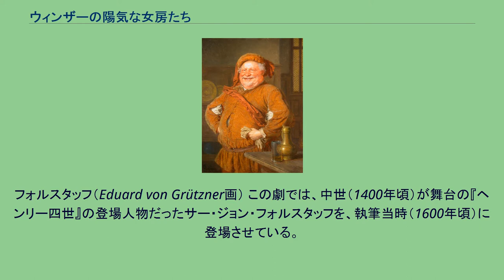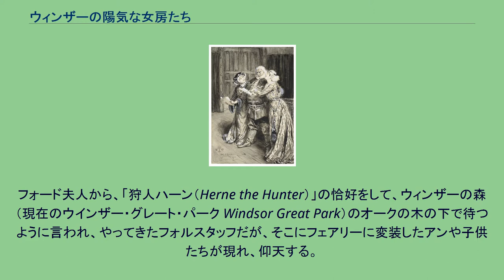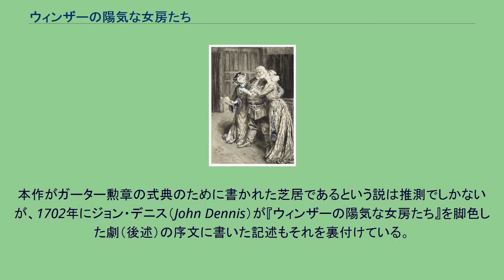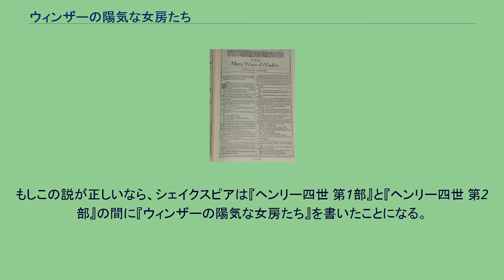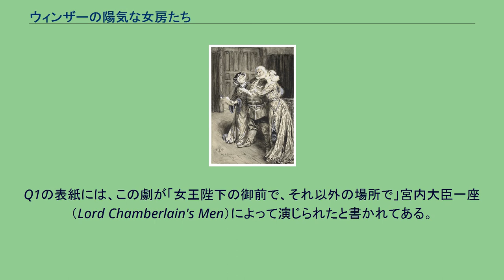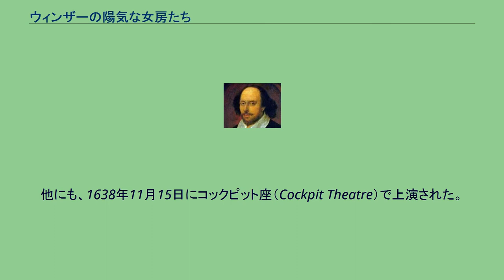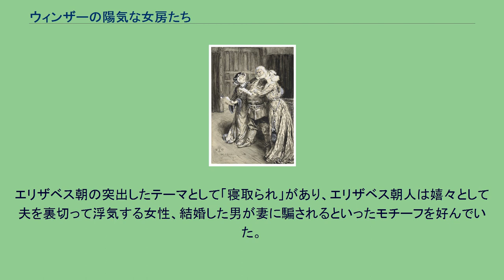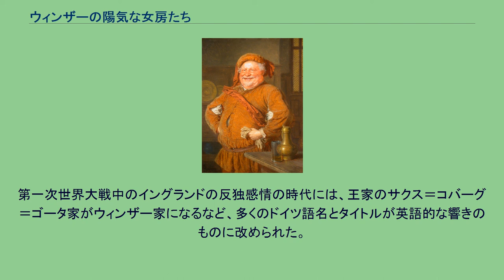ウィンザーの陽気な女房たち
ファースト・フォリオ（1623年）の『ウィンザーの陽気な女房たち』のタイトルページ 『ウィンザーの陽気な女房たち』（ウィンザーのようきなにょうぼうたち、The Merry Wives of Windsor）は、ウィリアム・シェイクスピア作の喜劇である。
出版は1602年だが、書かれたのは1597年より前だと考えられている。
太っちょ騎士フォルスタッフが主人公で、フォルスタッフは既に『ヘンリー四世 第1部』と『ヘンリー四世 第2部』に登場している。
タイトルに含まれている「ウィンザー」はイングランド、バークシャーにあるウィンザー城への言及である。
ヘンリー4世の治世頃を扱っているはずであるが、一切辻褄合わせなどはせずに同時代のエリザベス朝イングランドの中流階級の生活を扱っており、シェイクスピアとしては唯一の「現代劇」である。
ヴェルディ『ファルスタッフ』（1893年）、オットー・ニコライ『ウィンザーの陽気な女房たち』（1849年）など、たびたびオペラ化されている。
フォルスタッフ（Eduard von Grützner画） この劇では、中世（1400年頃）が舞台の『ヘンリー四世』の登場人物だったサー・ジョン・フォルスタッフを、執筆当時（1600年頃）に登場させている。
ウィンザーにやってきたフォルスタッフは金に困っている。
そこで、ウィンザーの裕福な女房たち、フォード夫人とペイジ夫人に言い寄ることにする。
フォルスタッフは名前だけ変えて内容はまったく同じラブレターを送ることにし、子分のピストルとニムに届けさせようとしたが、2人がそれを拒んだので首にする。
ピストルとニムはフォルスタッフの企みを夫のフォードとペイジにばらす。
ペイジはさほど心配しないが、嫉妬深いフォードは気にする。
そこでフォードは「ブルック」と偽って、フォルスタッフに紹介してくれるようガーター亭の主人に頼む。
ペイジ夫妻の娘アン・ペイジを得ようとする3人の男（フェントン、スレンダー、キーズ医師）がいる。
ペイジ夫人はフランス人のキーズ医師との結婚を望むが、ペイジはスレンダーがいいと思っている。
しかし、アン本人が好きなのはフェントンである。
ペイジは財産を食いつぶしたことでフェントンが気に入らない。
ウェールズ人牧師のヒュー・エヴァンズはスレンダーのために、アンと親しいキーズ博士の使用人クィックリー夫人に協力を求めるが、それをキーズ医師に知られる。
キーズ医師はエヴァンズに決闘を申し込む。
しかし、ガーター亭の主人がエヴァンズに違う場所を告げ、決闘はなんとか回避される。
ヨハン・ハインリヒ・フュースリー画『洗濯籠のフォルスタッフ』（1792年） フォルスタッフから恋文を受け取った女房たちは、そのことをお互いに打ち明ける。
そして、名前を除けば手紙がまったく同じものだと知る。
女房たちは年老りででぶのフォルスタッフにはなから興味がなかったが、懲らしめてやろうと、フォルスタッフの誘いに乗ったふりをする。
フォード夫人は夫の留守中に家に訪ねるよう、クィックリー夫人を通してフォルスタッフに伝える。
「ブルック」に化けたフォードはフォルスタッフに会って、フォード夫人に恋していると嘘を言う。
そして、自分とフォード夫人をとりもってくれるよう、大金を渡してフォルスタッフに頼む。
女房の浮気を立証するためである。
フォルスタッフはフォード夫人から誘われていることをブルック＝フォードに打ち明ける。
フォルスタッフはフォード夫人に会いに行く。
フォード夫人はフォルスタッフを汚れ物の入った洗濯籠の中に隠し、使用人たちに籠を川に捨てるよう命令する。
そこにフォードが帰ってくるが、フォードはフォルスタッフを見つけられなくて悔しがる。
しかし、それにも懲りず、フォルスタッフは再度フォード夫人に会いに行く。
そこにまたフォードが来て、フォード夫人は今度はフォルスタッフを太った女性に変装させて逃がす。
フォルスタッフにとっては毎回踏んだり蹴ったりである。
女房たちは自分たちのやったことを夫たちに打ち明け、今度は全員でフォルスタッフを懲らしめることにする。
フォード夫人から、「狩人ハーン（Herne the Hunter）」の恰好をして、ウィンザーの森（現在のウインザー・グレート・パーク Windsor Great Park）のオークの木の下で待つように言われ、やってきたフォルスタッフだが、そこにフェアリーに変装した...